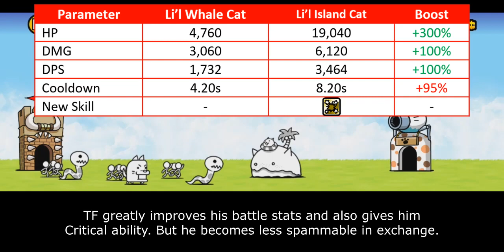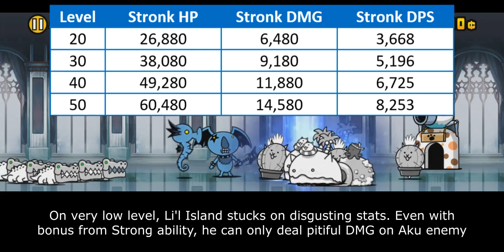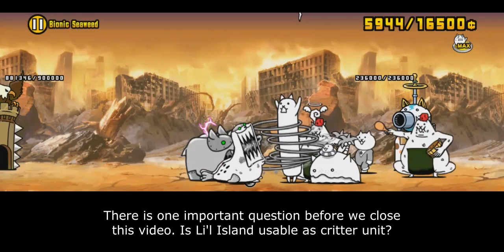Enter Li'l Island Cat (True Form & Talent Upgrade Information) [The Battle Cats]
Table of Content:
00:00 - Unit Intro
00:46 - Talent Detail
01:44 - Anti-Red Ability
03:40 - Anti-Aku Ability
05:36 - DMG Burst Ability
08:20 - Closing Statement & Talent Priority Score
09:42 - Cat Library Entry